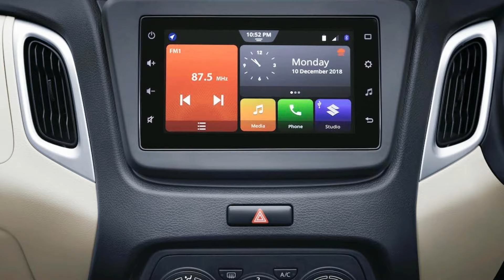Wagon r Ownership Review 2024 🔥| Maruti Suzuki Wagon R CNG | Long Term, Pros and Cons in New Wagon R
Maruti Wagon R Cng Ownership Review After 10000 Kms  Wagon r cng Pros & Cons

Welcome to our comprehensive Wagon R Ownership Review 2024! In this video, we dive deep into the Maruti Suzuki Wagon R CNG, giving you a detailed long-term review of this popular hatchback. Whether you're considering buying the new Wagon R 2024 or simply curious about its performance, this video covers everything you need to know.

We discuss the pros and cons of the Wagon R, including its fuel efficiency, CNG performance, comfort, and practicality for daily city driving. Get an honest review of the Wagon R 2024 model, touching on aspects like interior space, build quality, and maintenance costs. If you're looking for insights into the Wagon R CNG's mileage, or wondering about its long-term reliability, this review is for you!

📌 Topics Covered:

Wagon R 2024 CNG Review
Long-term ownership experience
Pros and cons of Wagon R 2024
Maruti Suzuki Wagon R CNG Mileage
Performance of Wagon R on CNG and Petrol
Wagon R 2024 interior, features, and safety
Best features of Maruti Suzuki Wagon R CNG
How Wagon R compares to other hatchbacks
If you’re planning to buy the Wagon R in 2024 or just want to know how it performs in real life, don’t miss this video!

automotive content!

Topics Covered in This Video :

Why WagonR Cng Over It's Competition
Mileage of wagonr Cng
Service Cost of wagonr Cng
Safety of new Wagonr
and Many Related Questions
Wagon r vxi cng
Wagon r lxi cng 2024
Wagon r long term ownership review
Wagon r honest owner review
Wagon r pros and cons
Problem in wagon r
Wagon r ownership review hindi
Wagon r owner funny
Maruti Suzuki Wagon r
Maruti Suzuki Wagon r 2024 model
wagon r cng ownership
maruti wagon r cng
maruti wagon r cng ownership review,wagon r lxi cng

Maruti Suzuki Wagon r CNG
Maruti Suzuki Wagon r lxi